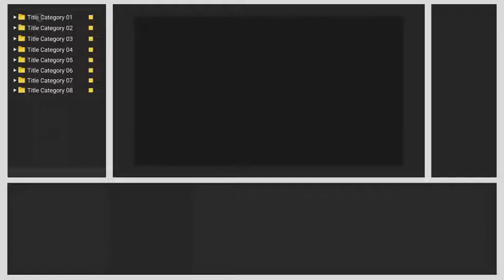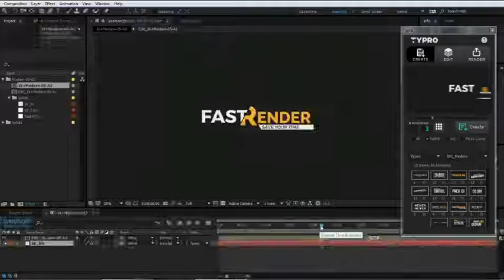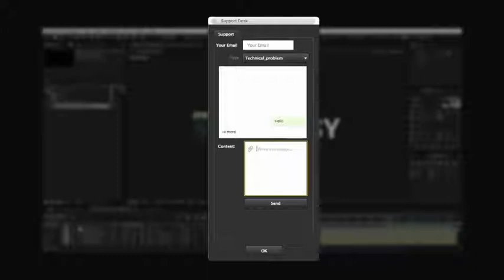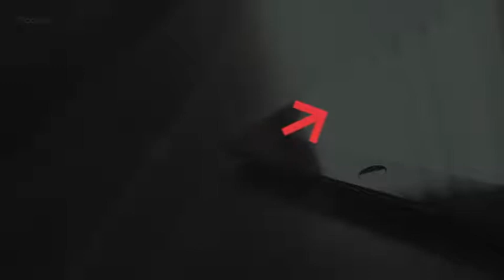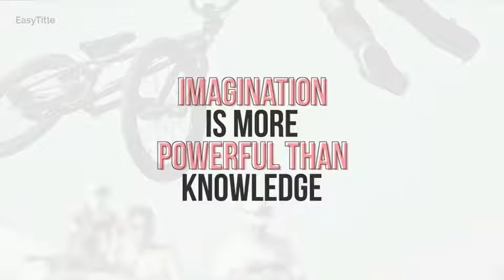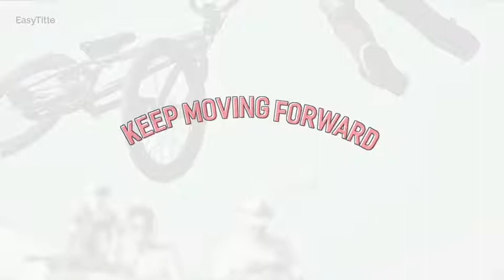Typro - ImpactPack | 215 Title Animations-After Effects Template Videohive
Project Features

    Powerful script : You can quickly create and edit titles from anythere in your project.
    ImpactPack :215 Unique original titles.
    Includes 5 categories.
    All scenes have different animations with different In and Out animation.
    Resolution :540p, 720p, 1080p (1920×1080), 2K and 4K (3840×2160) resolutions.
    Speed and duration controller.
    RTL support in version CS6 and above.
    Universalized expressions:Works with any AE s language.
    Version: After Effects Cs6, CC, CC2014, CC2015 & CC2017.
    Fonts:Links to download the font included in the package.
    Tutorial :Audio/video tutorial included – Showing step by step.